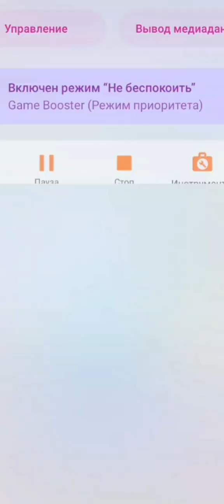my beautiful fashion Angela in Elsa style